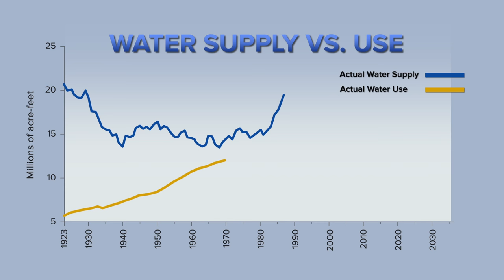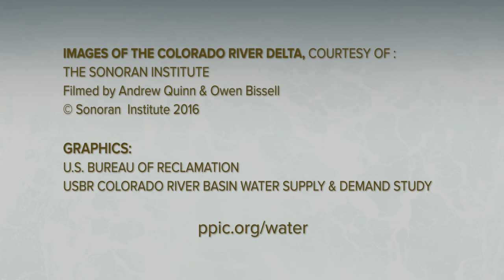Colorado River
The Colorado River is one of the West’s most important rivers, but water use has been outstripping supply for years. Difficult decisions lie ahead as the climate warms and the basin’s population grows.